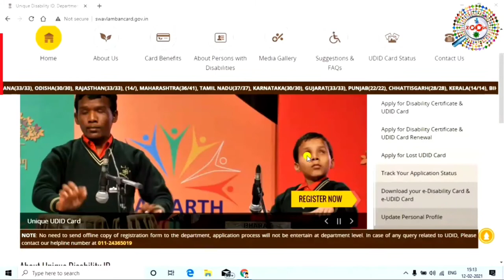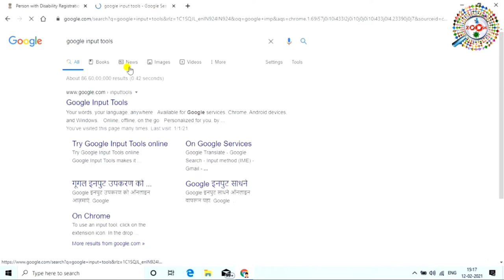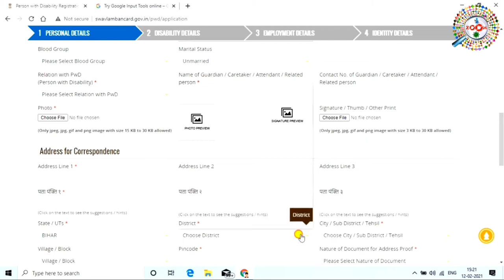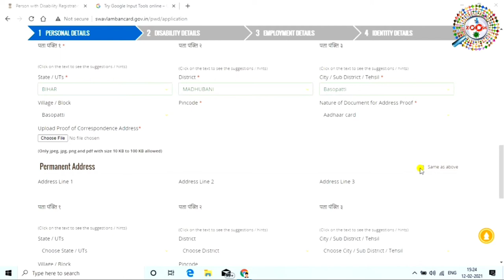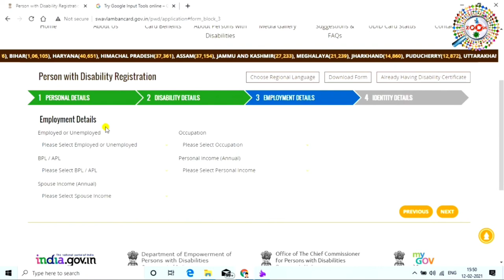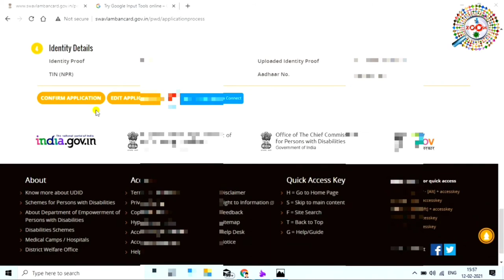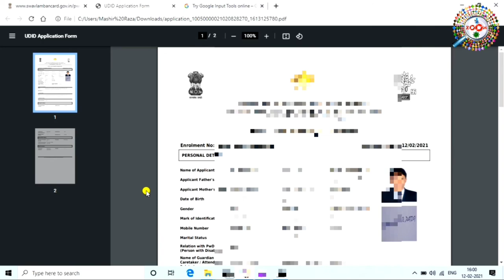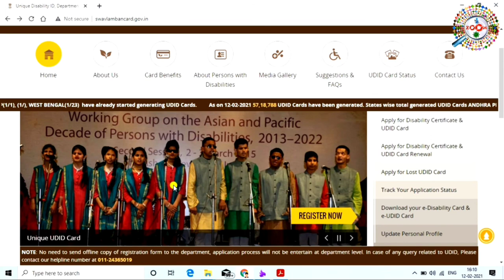विकलांग प्रमाणपत्र ऑनलाइन बनाये 2021 में - How to apply disability certificate Online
Is video mai aap ko bataya h ki kaise aap viklang certificate banayenge kisi bhi state ke liye,mai aap ko detail se bataya hu ki kaise aap disability certificate banayenge,aap ye video ko pura dekh late hai to aap ko koye aur bhi video dekhne ki jarurat nhi paregi,kyou ki mai aap ko step-by-step bataya hu ki kaise aap viklang parman patr banayenge,dosto aap se ek requeat hai ki video ko like karna na bhule,agar aap mere channel pe naye hai to channel ko SUBSCRIBE kar le,kyou ki mai par day naya-naya video upload karta hu aur aap ko mere video se jarur jankari milegi
Aur is video main aapko UDID card kaise banana hai iska bhi process bataya hai, is video ko dekh kar aap apne unique disability Id card online kafi aasani se banaa sakte hai aur aap apna disability certificate online registration bhi kar sakte hai,yeh video har ek disabled persion ke liye jaruri hai aur aap ko apna disability certificate online verification kar lena hoga jiska bhi process mai aapko bataya hai.

tags for reference : viklang certificate kaise banaye,disability certificate kaise banaye,UDID Card,UDID Card Apply Online,UDID Card Download,benefits of disability certificate,divyangjan sashaktikaran vibhag,composite regional center,district disability rehabilitation center,disability certificate,viklang certificate kaise banaye,disability certificate kaise banaye,disability certificate online apply,disability certificate download kaise kare,disability certificate download,disability certificate renewal,viklang certificate kaise download kare,viklang certificate kaise online kare,divyang certificate kaise banaye disability persion,how to apply disability certificate,disability pension,UDID Card,mobile se viklang parman patr ke liye online kaise kare,laptop se viklang parman patr kaise banaye,laptop se disability certificate kaise banaye,mobile se disability certificate kaise banaye,disability certificate kaise banaye jata hai,zoom,taza khabar,engineerraza,engineer raza,viklang pension ke liye kaise apply kare,viklang pension ke liye kaise registration kare,viklang pension kya hai,kaise apply kare viklang pension ke liye,viklang,disability,certificate,viklang pension,विकलांग प्रमाणपत्र ऑनलाइन बनाये 2021 में,विकलांग प्रमाणपत्र ऑनलाइन बनाये,विकलांग प्रमाणपत्र,विकलांग प्रणाम ऑनलाइन आवेदन,विकलांग प्रमाण पत्र कैसे बनाएं

Engineer raza